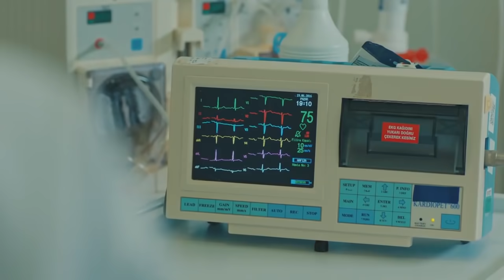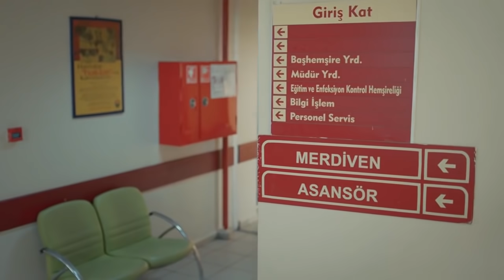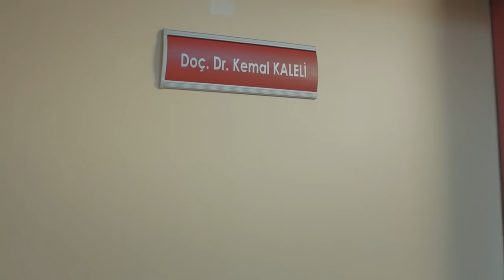Gül ve Kemal ❤ (Part 1)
Gül ve Kemal sahnelerini derlediğimiz serinin ilk partı sizlerle,
iyi seyirler.. :)

Oyuncular:
Erdal Özyağcılar
Aslı Bekiroğlu
Yılmaz Kunt
Seray Kaya
Pamir Pekin
Sermet Yeşil
Erkan Sever
Aslı Altaylar
Evrim Doğan
Uğur Kurul
Elif Andaç Çam
Barış Aytaç